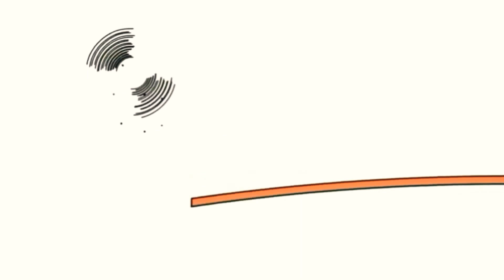18 червня 2020 р.